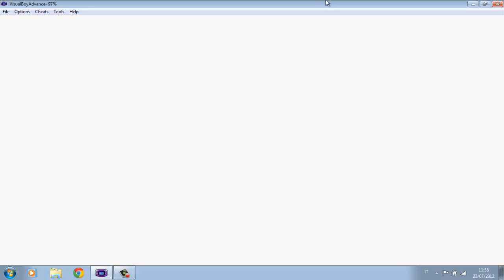[HD]Con Pokemon Rosso Fuoco Ep 5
Qui attraversiamo il ponte pepita ed arriviamo da bill!!